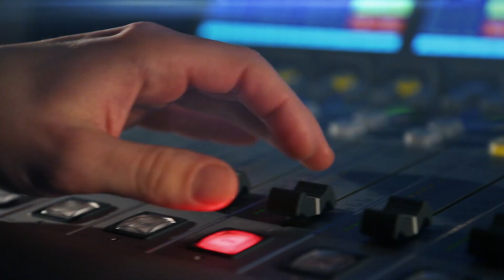Ondřej Sokol: Herectví je nebezpečné povolání. Je to diagnóza, nikdo normální to dělat nemůže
Hostem je herec a režisér Ondřej Sokol. Jako moderátor musí umět nahlas bavit a jako režisér a překladatel tiše myslet. Co je pro Ondřeje Sokola přirozenější? Proč se vždycky lekne, když si uvědomí, že je šťastný? A jak poznat, kdy je čas předat v profesi veslo mladším? Moderuje Lucie Výborná.